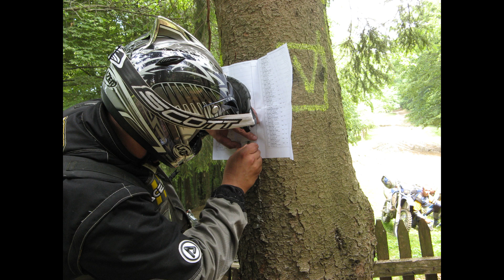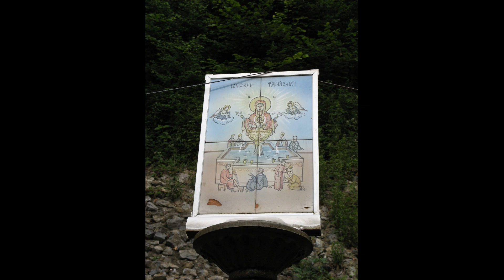Enduromania 2007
Relacja zdjęciowa z zawodów Enduromania 2007.  Film zrobiony w celu wspominania przy piwku przed telewizorem.